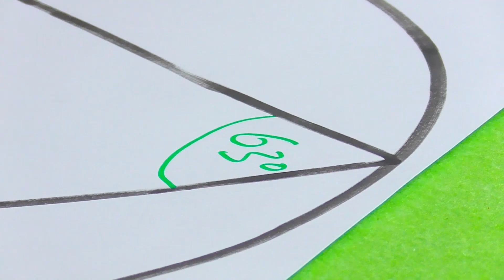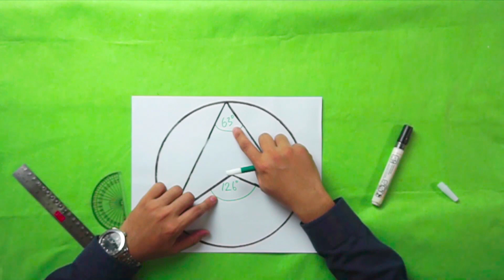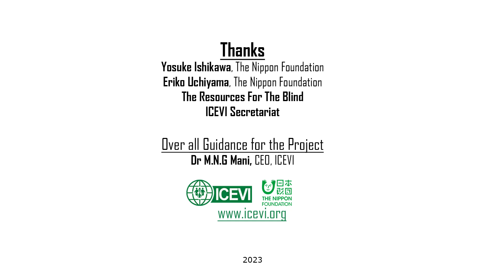CIRCLE - Relationship Central Angle and Circular Angle (BAHASA)